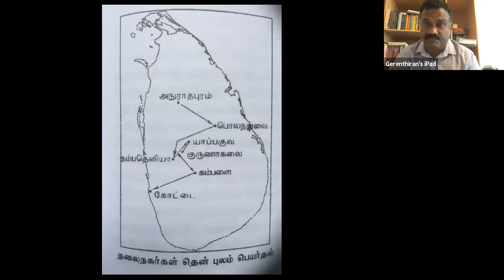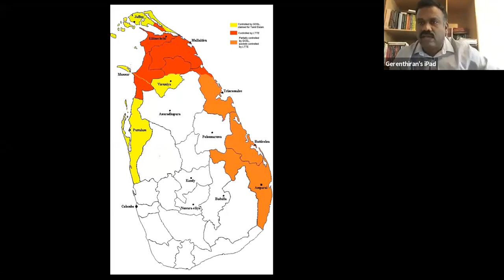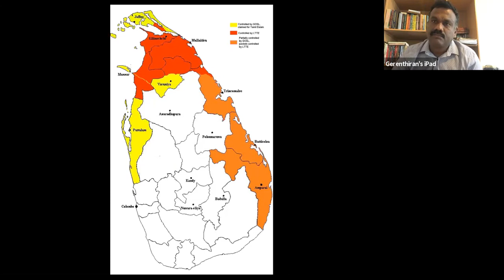இலங்கையின் இனப்பிரச்சினையுடைய அடிப்படைகள் (பகுதி 2)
இலங்கையின் இனப்பிரச்சினையுடைய அடிப்படைகள் - ஆசிரியர் திபாகரன் தியாகராஜா